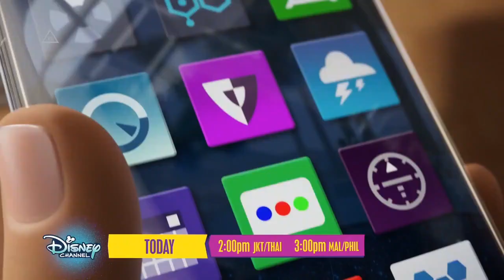Disney Channel Indonesia Continuity 091721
Miraculous Ladybug Crocoduel is available to Download